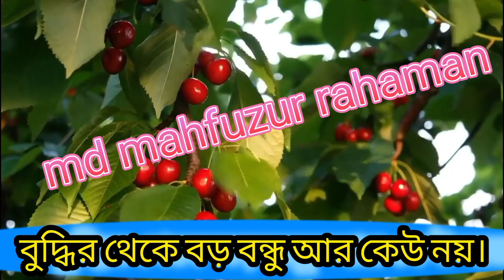বুদ্ধির শক্তি সব থেকে বেশি। মোটিভেশন গল্প।